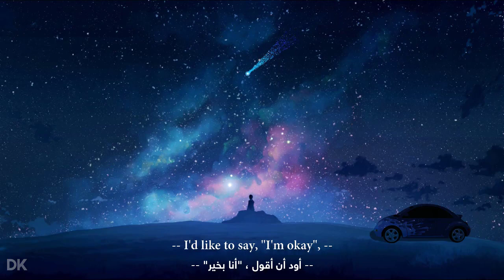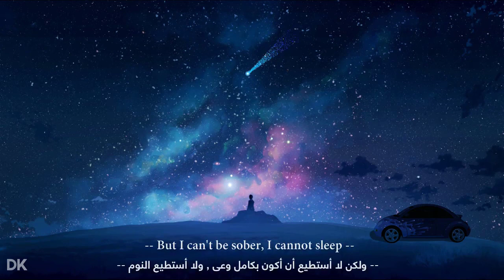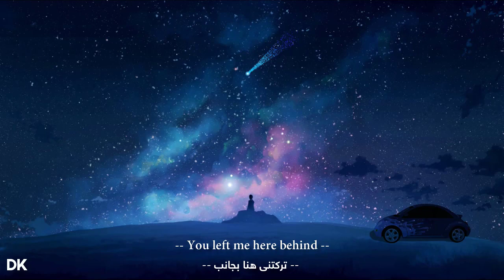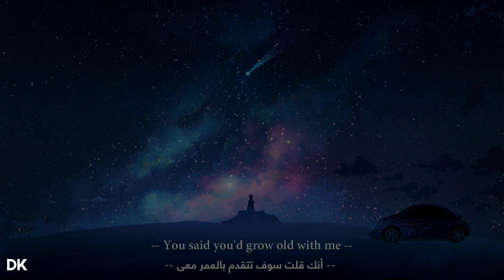Michael Schulte - You Said You'd Grow Old With Me (Lyrics) مترجمة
Lyrics video for You Said You'd Grow Old With Me by Michael Schulte

I do not own the song or the picture, i just did my translation with song and picture, to making this video So if you are a copyright owner and want your work to be removed from my channel please message me on youtube and I will delete it immediate